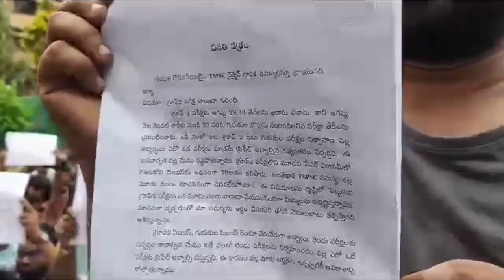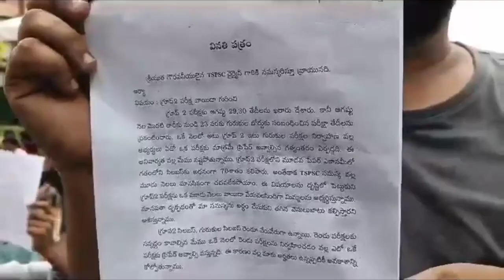Tspsc group 2 వాయిదా వేయలి అని కోరుతున్న అభ్యర్దులు tspsc Group 2#